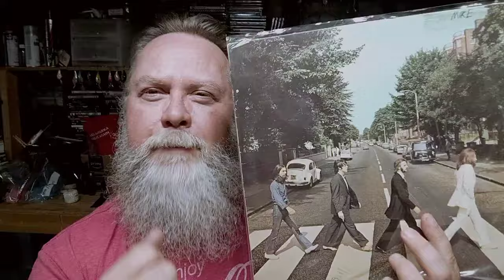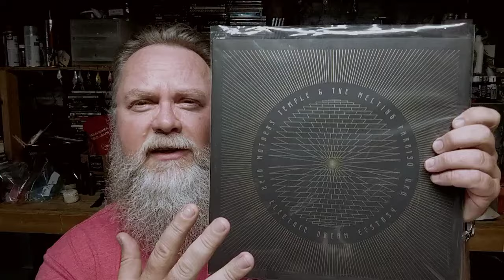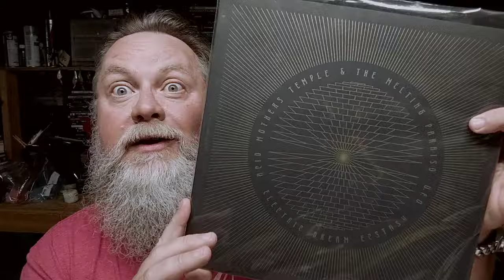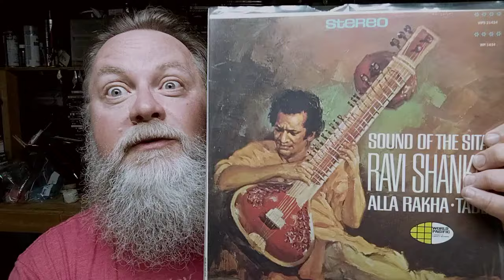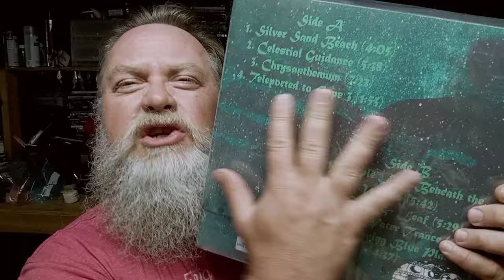I'm Floating and My Mind Is Gone!